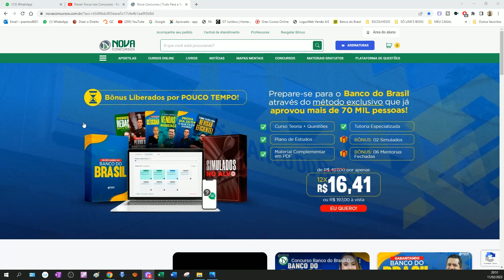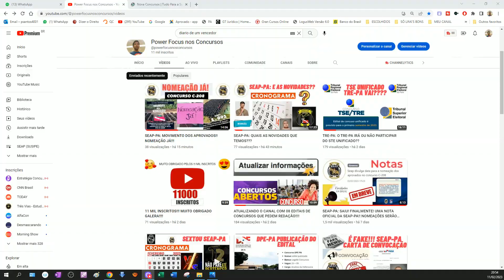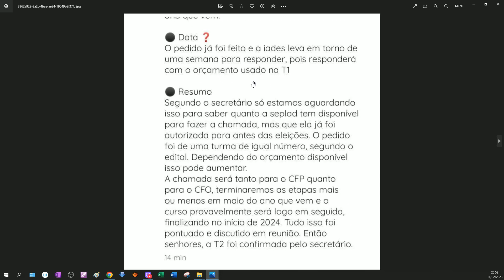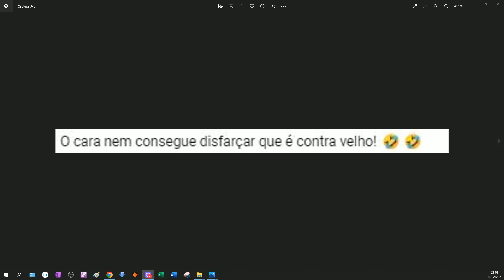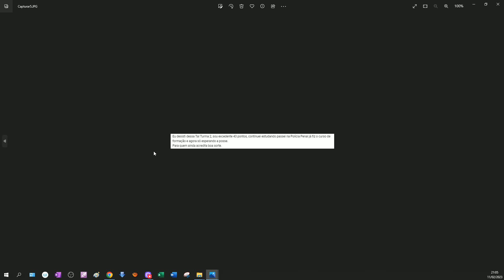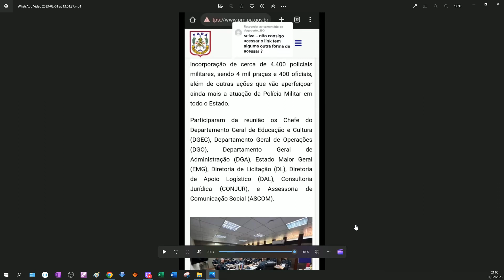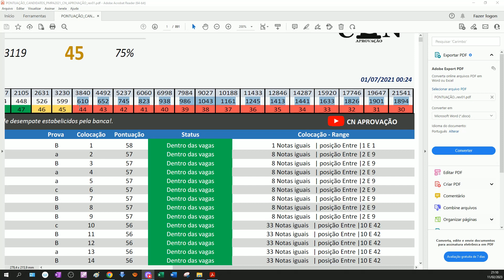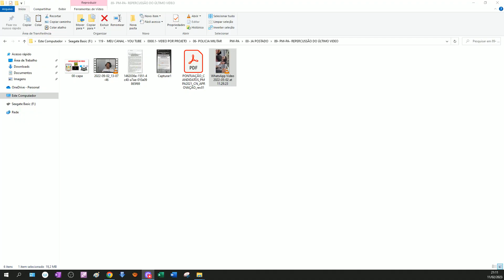PM-PA: NOVO CONCURSO EM 2024? SERÁ? PREPAREM-SE ANTES DA PUBLICAÇÃO DO EDITAL!!